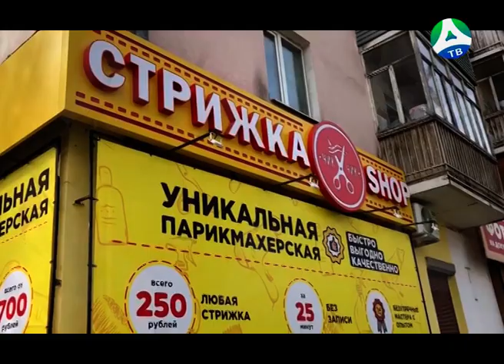2020-04-02 Судебные приставы закрыли парикмахерскую